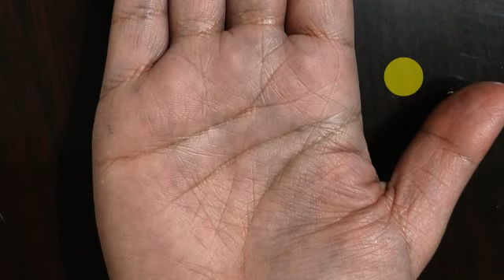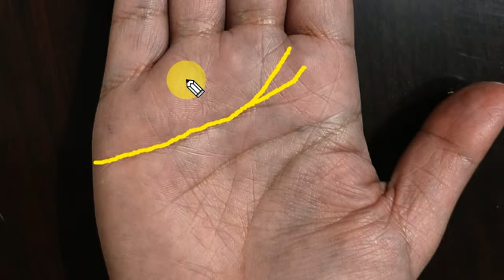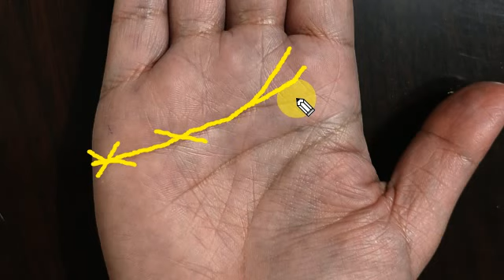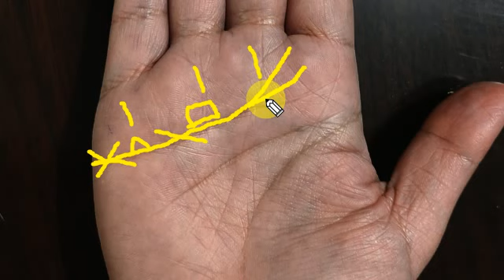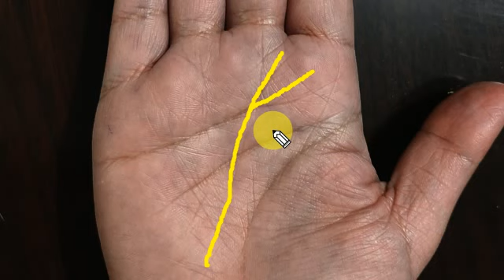विष्णु चिन्ह के दिव्य लाभ ।। जानें राज